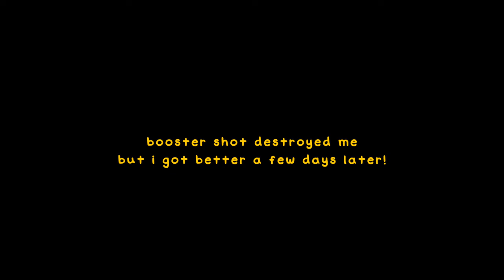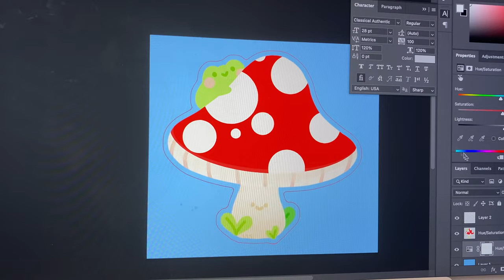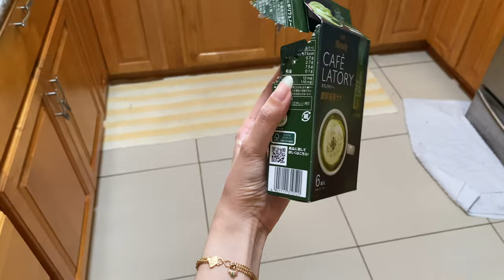Studio Vlog Ep.18 🐸✨ Celebrating cat birthdays, getting my booster shot & packing a lot of orders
A pretty late vlog but in this one we celebrate my cat's birthday as they turned 1 year old! After I get my booster and pack a bunch of preorder beanies I had. It's a simple, yet productive vlog~

☘️Time Stamps ☘️
00:00 - 00:27 Intro
00:28 - 05:40 Dec 4 Mario and Luigi’s Bday!
05:42 - 07:21 Dec 6
07:22 - 14:31 Dec 8
14:32 - 15:33 Dec 9
15:34 - 15:48 Outro